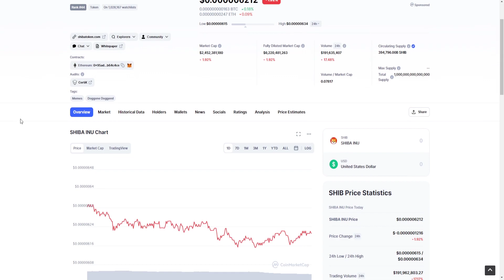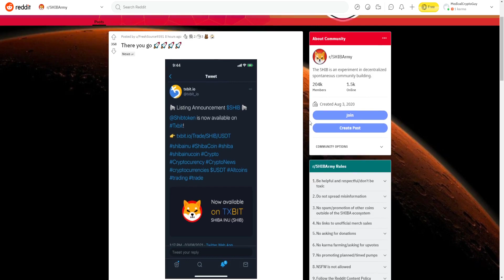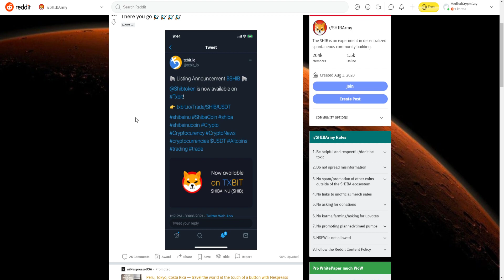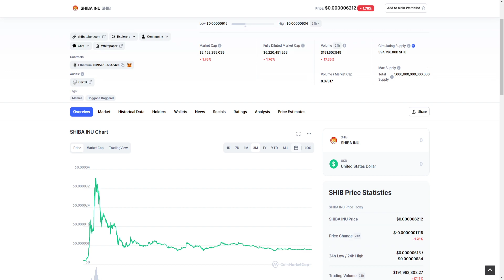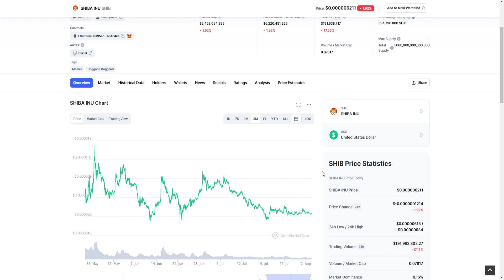SHIBA INU TOKEN HOLDERS: PHASE TWO OF THE ECOSYSTEM! TOKEN BURN, STABLE TOKEN, AND SHIBIRIUM 🔥🔥🔥!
Sign up for Webull and get free stocks when you deposit $5

SHIBIRIUM! PHASE 2 OF SHIBA INU! Woof paper 2.0, woof paper v2, white paper 2.0, white paper v2! Today I talk about shiba inu token! shiba inu coin crypto has been making steady gains over the past few weeks and today I provide an update regarding the price action recently.  The price dropped, and I get into all of that in today's video!  Is SHIBA INU cryptocurrency the next big thing? Will this token 100X in the next few months? WHAT IS GOING ON WITH SHIBA INU? SHIBASWAP COMING? Shiba inu coin robinhood listing? Shiba inu coin price prediction! SHIBASWAP UPDATE TODAY! What is shibaswap? robinhood listing huge news! More Elon Musk FUD? Shibaswap release today? National SHIB news! HUGE SHIBASWAP NEWS TODAY! shiba inu listing news! DIGGING SHIBA INU TOKEN STAKING SHIBA INU TOKEN SHIBASWAP STAKING! BURYING ON SHIBASWAP! BONE PRICE PREDICTION! CERTIK AUDIT SHIBA INU TOKEN COMPLETE!